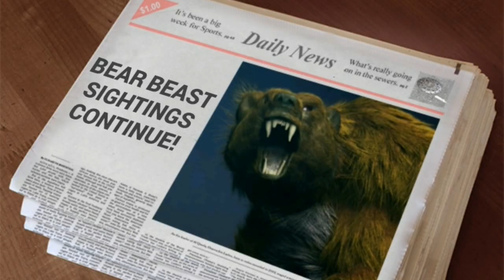the Hunter: Bear Beast Hunt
In Raleigh County West Virginia Mr. Walker is on the hunt for a bear killing monster known as the Bear Beast, can he track down this bear killer or will he become his next victim!